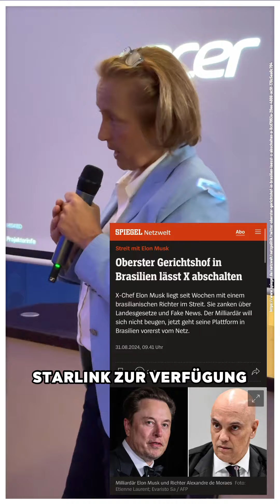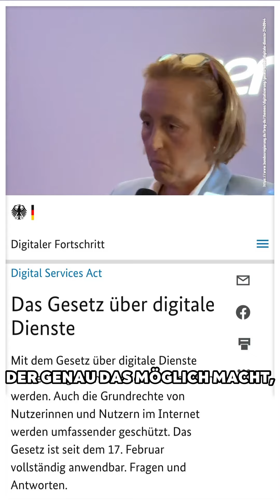Beatrix von Storch (AfD) - Bürgerdialog im Bundestag: Meinungsfreiheit und Sicherheit retten!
Impressionen vom Bürgerdialog der AfD Landesgruppe Berlin im Deutschen Bundestag.